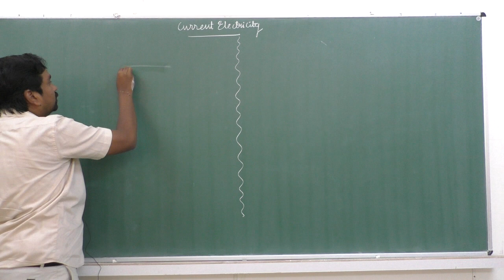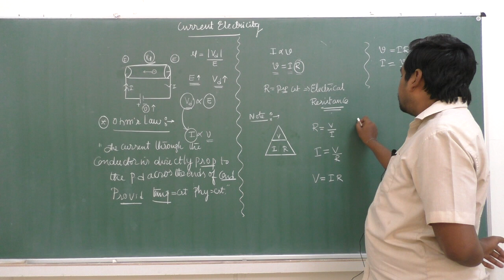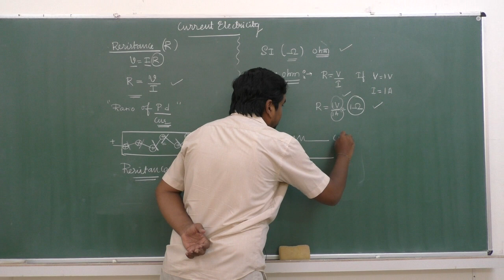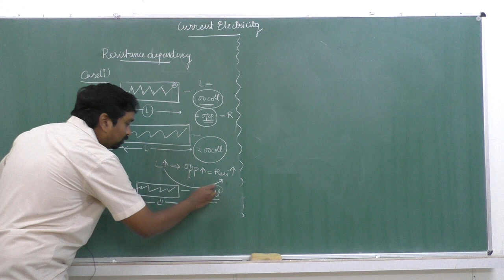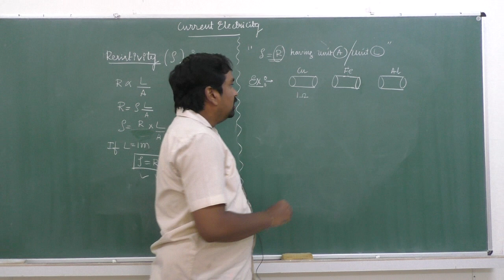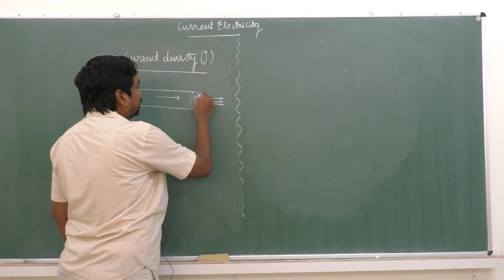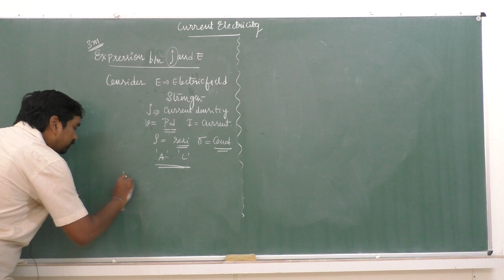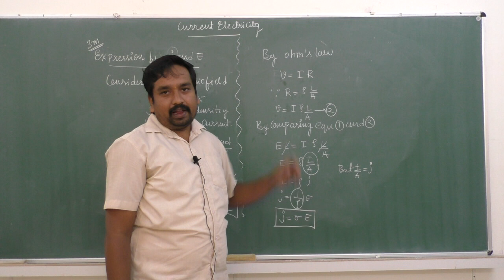II PUC-CURRENT ELECTRICITY -session 2